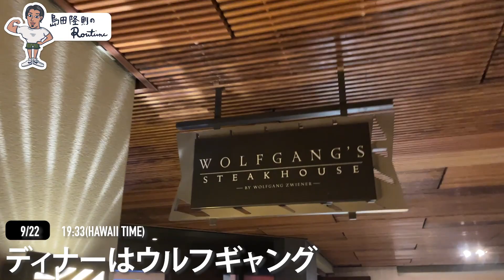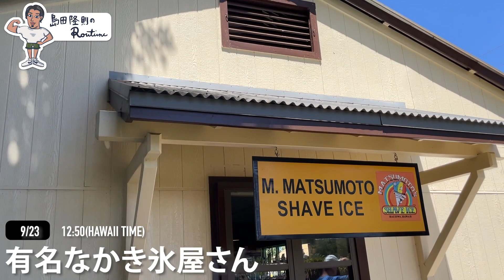空から飛び降りた｜32歳年商5億ベンチャー役員のハワイルーティン【②】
ハワイ編の第二弾です！

ぶち上げましょう！

《島田隆則のプロフィール》

‹これまで›
●1991年生まれ
●2015年：青山学院大学卒

●新卒
・人材広告系のベンチャーに入社し、最年少リーダー昇格や、当時の月間契約社数のギネス更新などの3年半の勤務を経て、（株）リクルートキャリアへ転職。

●リクルートでは、求人広告営業を2年経験し、その後、約1年、カスタマーサクセスの新部署立ち上げに従事し、新人賞、MVP複数、採用成功率全国1位、グランドスラム（4Q連続達成）を獲得し、入社から3年半後に独立。

●会社員としてリクルートで勤務しながら、複業を展開（下記が内訳）
・パーソナルトレーナー（開始から半年でフリーで月100万円の売上）/パーソナルジム経営/オンラインフィットネスジムの事業開発/トレーナー向けビジネススクールの立ち上げ/ボディメイク選手の指導/育成（コーチ）/キャリアコーチンング/ライフコーチングなど

‹現在›

●GOAL-B
【全ての人に可能性がある】を理念に、事業責任者として、キャリアコーチング事業/転職支援事業を展開。キャリアコーチング市場No1をGOALに、人材業界における新しいキャリア支援の在り方をマーケットに届け、全ての人の可能性を、キャリアを通じて現実にしていく。

●Be Different
【全ての人生に誇りを】を理念に、Be Differentにて、パーソナルジム事業、コミュニティ事業、教育事業を展開。